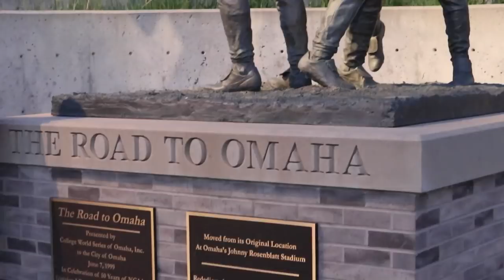College World Series 2018- Omaha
What a dream! I jumped in the car last minute and drove to Omaha to watch the Oregon State Beavers win the College World Series. Here's a recap of my day and some tips about going to a College World Series game. GO BEAVS!

Picture Credit: @oregonstatebaseball Instagram

Come hangout with us on social media!

Nick's Twitter: @NickerT_10